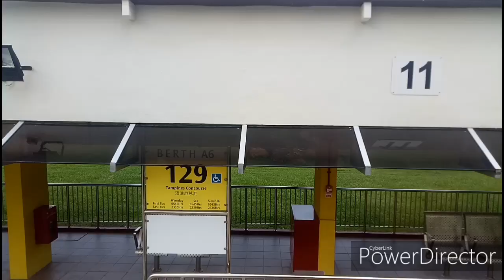SBS Transit Trunk Service 129 (Direction 2) Hyperlapse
In this video, we ride Service 129.

SBS Transit Bus Service 129 is a trunk service plying between Tampines Concourse and Saint Michael’s, passing through Tampines Avenue 1, Bartley Road East, Toa Payoh estate and Whampoa estate. It is the seventieth (70th) Bus Service launched under the Bus Service Enhancement Programme (BSEP), and was launched as part of the Bus Service Enhancements with the opening of Tampines Concourse Bus Interchange on 18 December 2016.
Bus Service 129 is a trunk service from Tampines Concourse to Saint Michael’s. Apart from benefitting residents in the Tampines, Bartley, Toa Payoh and Whampoa estates, Service 129 opens up a new corridor between Tampines and Toa Payoh / Bishan with a semi-express sector along the Bartley Road / Bartley Road East viaducts; the first bus service to do so.

The route also complements existing bus services for the heavily-utilized sector between Tampines Central and Temasek Polytechnic, such as Services 8, 15, 23 and 69.

Red and white plates are used to help commuters boarding from Whampoa Road, Jalan Bahagia and Jalan Tenteram, as buses in both directions (towards Saint Michael’s and towards Tampines Concourse) call at the same bus stops. Apart from the destination display of the bus before boarding, commuters can check the service plate colour displayed on the windscreen. Red Plate buses head towards Tampines Concourse while White Plate buses head towards Saint Michael’s.
Bus recorded: Volvo B10TL CDGE Prototype Demonstrator (SBS9889U)
Service: SBST Trunk 129
Date recorded: ???
Song[S] used:
Hyperlapse:
TheFatRat - Timelapse

Intro/Outro:
Video is recorded by TIB1105H Productions. Duplication is NOT allowed WITH exceptions of other media (E.g. Mothership, Straits Times).